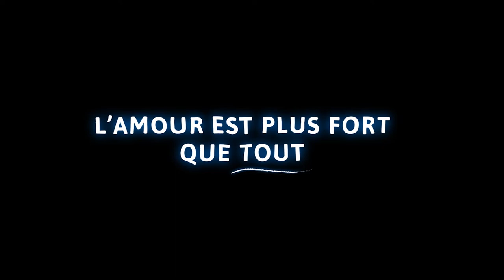Ride Your Wave bande annonce vostfr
Réalisation : Masaaki Yuasa
Principaux interprètes : Ryōta Katayose, Rina Kawaei, Honoka Matsumoto
Genre : Animation, Romance, Fantastique
Durée : 1h 35min
Pays d'origine : Japon
Titre original Kimi to, nami ni noretara
Distributeur : Alba Films

SYNOPSIS
Hinako, une jeune fille passionnée de surf, déménage dans une ville balnéaire. Lors d'un incendie, elle est sauvée par un pompier nommé Minato. De cet incident va naître une incroyable fusion entre deux êtres que tout oppose. Mais Minato, jeune débutant surfeur, se retrouve un jour englouti par la mer. Alors que tout le monde tente de surmonter sa peine, Hinako s'accroche à l'esprit de son ami, qui rejaillit dans sa vie sous forme d'eau... Commence alors un nouveau chapitre de leur romance.

Retrouvez toute l'actualité de l'univers féminin sur "FemmeS du Monde magazine"